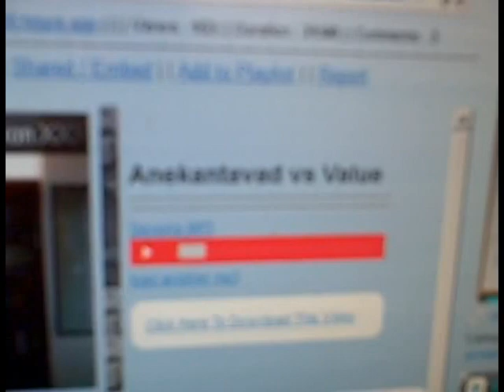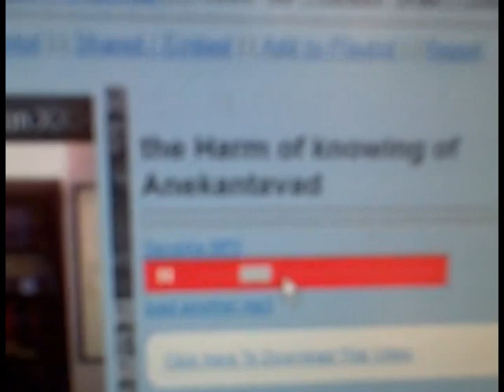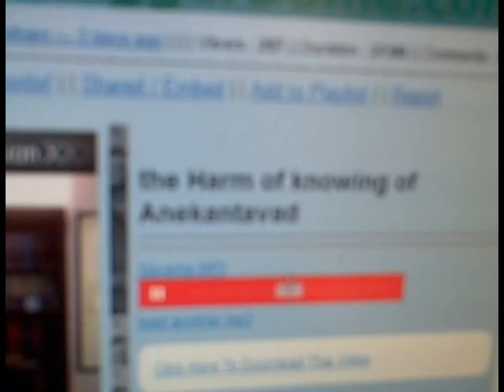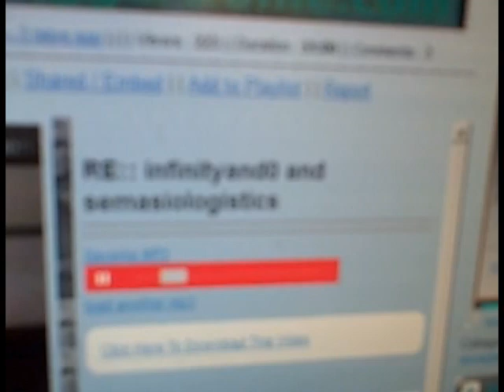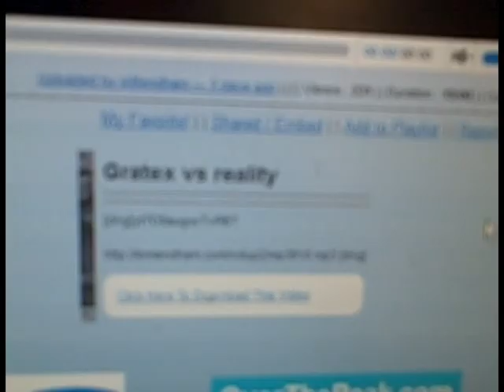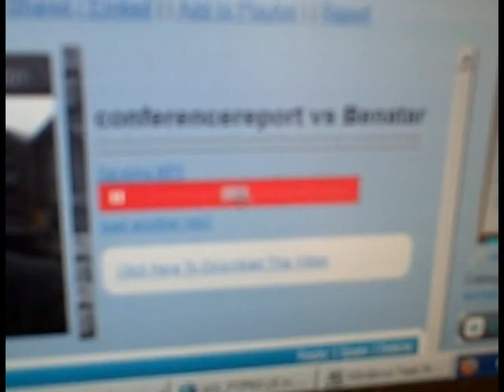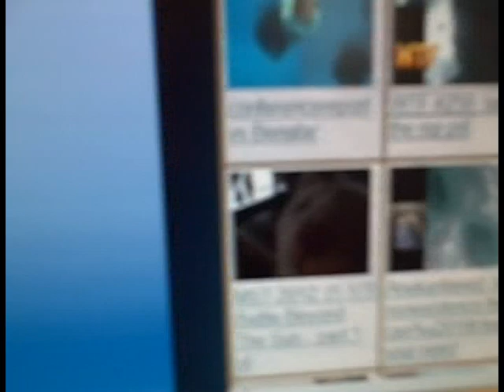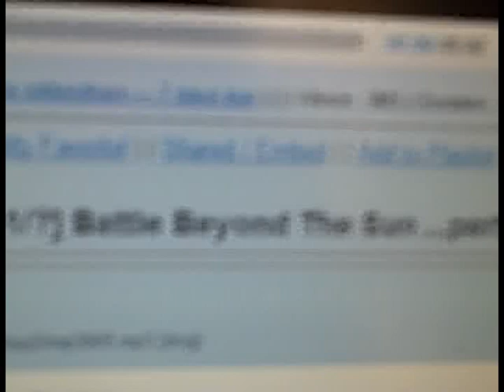update video 8-17-2012